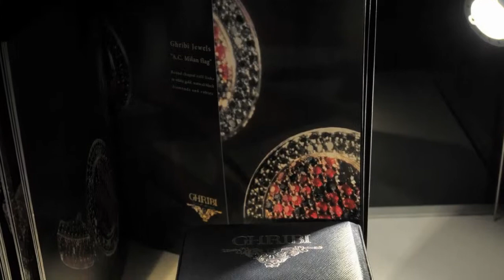Together for Hope, Milan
Fundraising Dinner in Milan organized by Stars on Field and Silvia Slitti Luxury Services to raise funds for Menaye School of Hope.